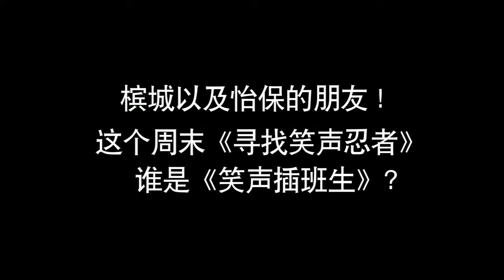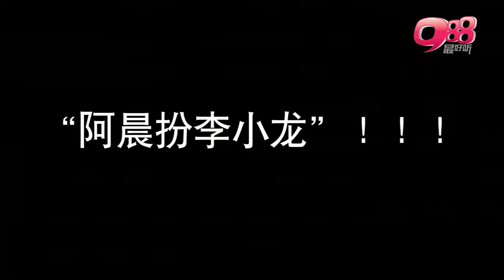988 笑声忍者之笑声插班生 (北马站)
Anson - 李小虫，彪民 - 麻辣柠檬佬??

3月31日(六) 7PM 槟城 First Avenue
4月01日(日) 3PM  Aeon Ipoh Station 18 Shopping Centre